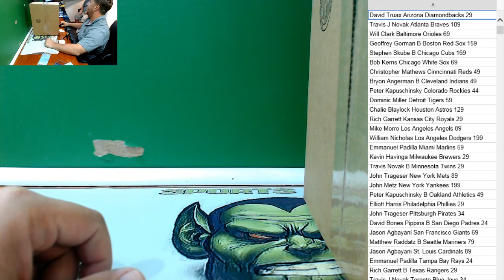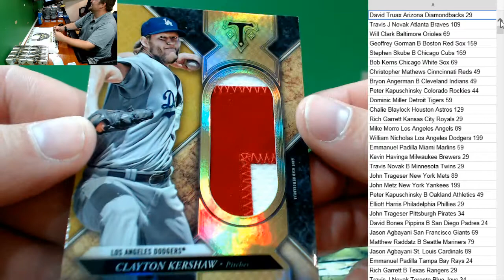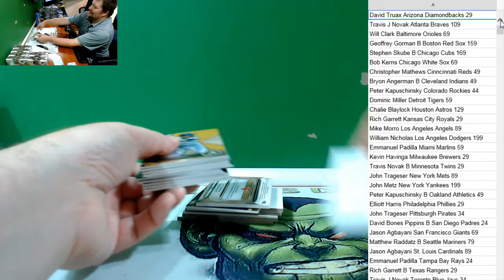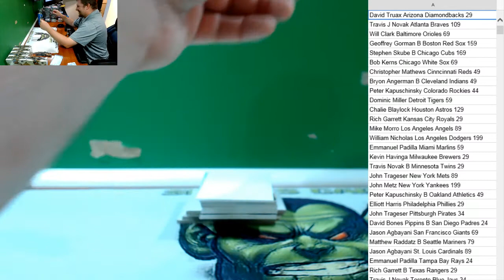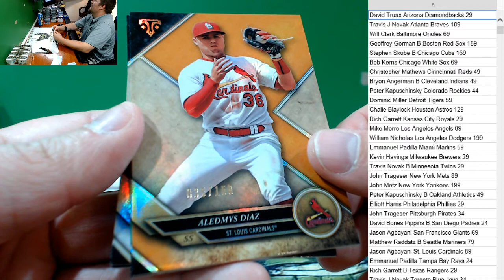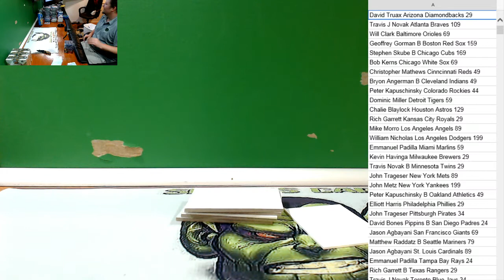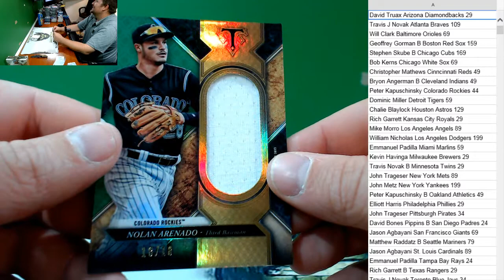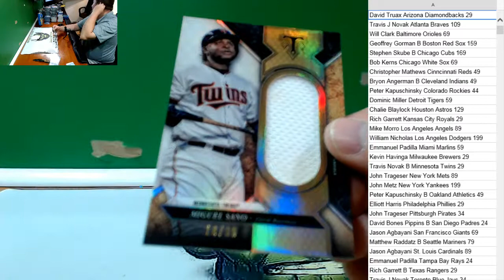2017 Topps Triple Threads Case PYT #3 Dodgers Triple Auto Cody Bellinger!